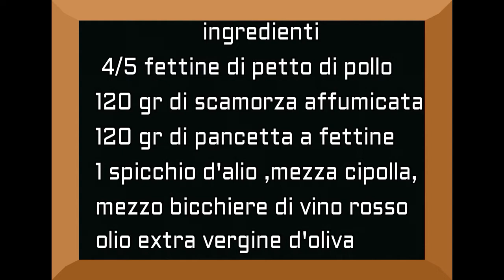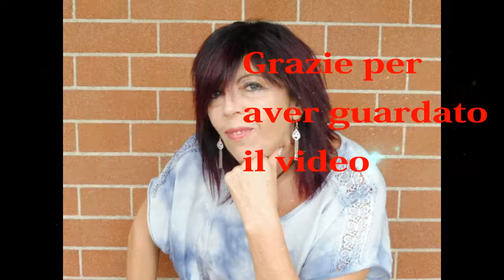NOVITà FAGOTTINI DI POLLO E PANCETTA NEW CHICKEN BAGS WITH PANCET AND DISCHARGE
Provate a fare questi fagottini di pollo.Vi assicuro che rimarrete sorpresi per la loro bontà
Ingredienti
4/5 fettine di pollo
120 gr di scamorza affumicata
120 gr di pancetta a fettine
uno spicchio d'aglio,mezza cipolla,
mezzo bicchiere di vino rosso
Try to make these chicken bundles. I assure you will be surprised by their goodness
Ingredients
4/5 chicken slices
120 gr smoked scamorza
120 gr slice bacon
a clove of garlic, half an onion,
half a glass of red wine
extra virgin olive oil
la mia mail per contatti